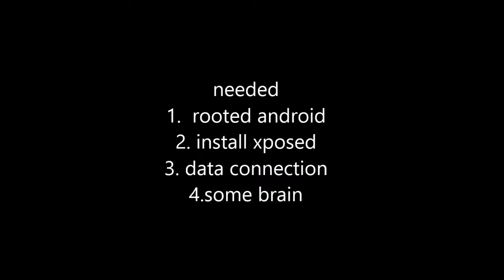how to get google pixel assistant on any android phone like iphone's siri